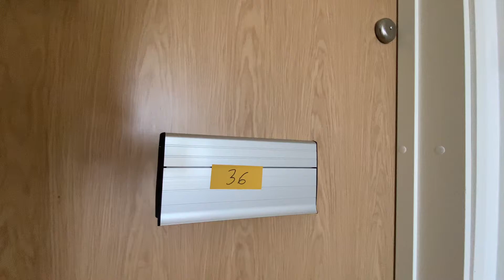Konttilukinkatu 13 A 36 33900 Tampere